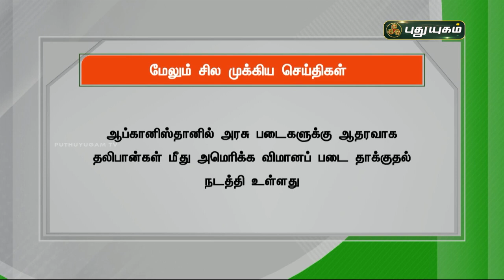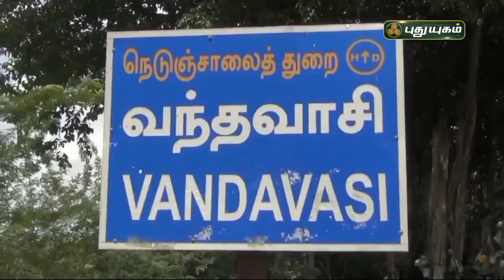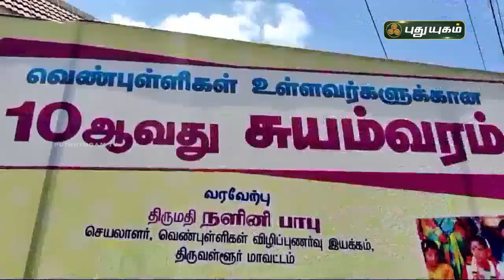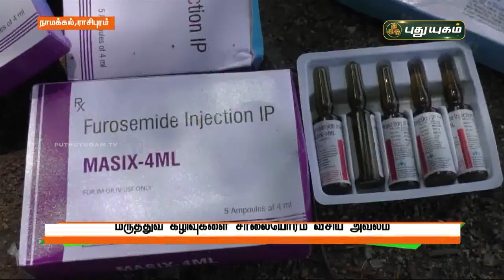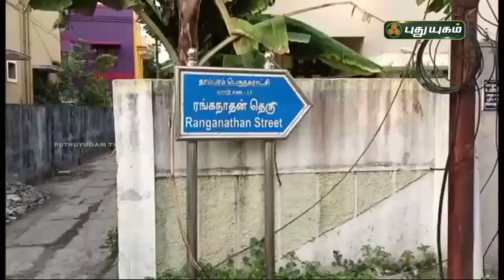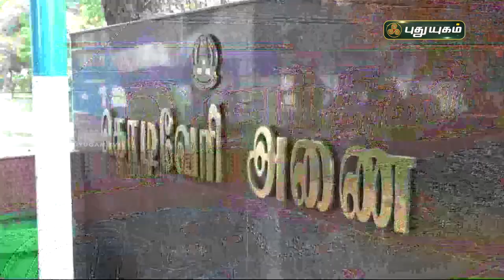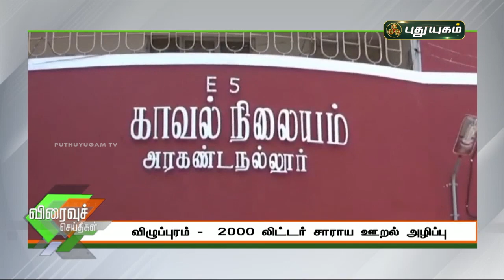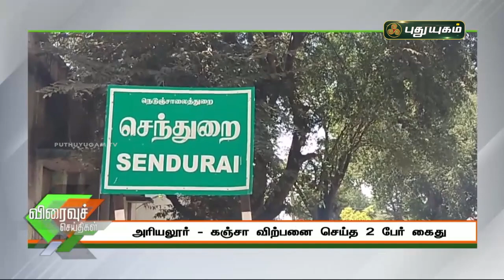புதுயுகம் செய்திகள் | 8 PM News | 08/08/2021 | PuthuyugamTV